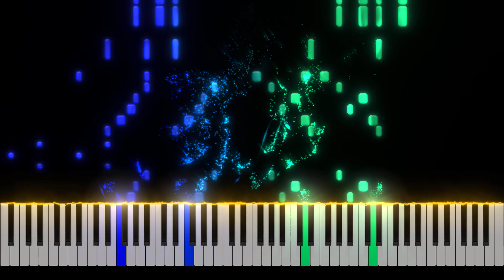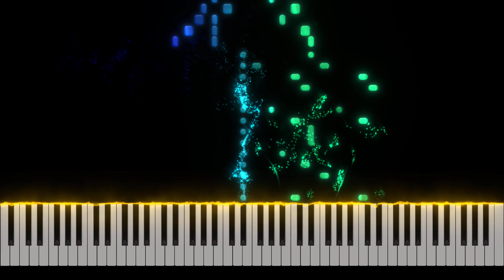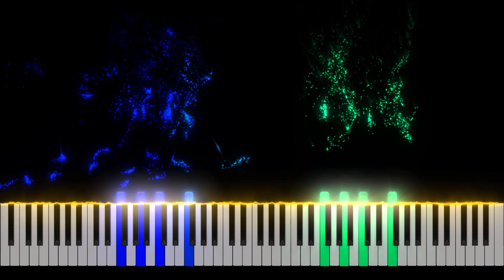The Magnificent Seven – Piano Arrangement Piano Tutorial [Nivek.Piano]